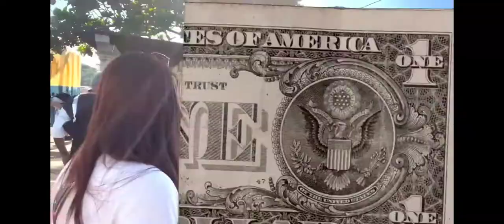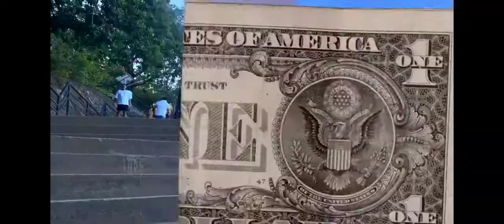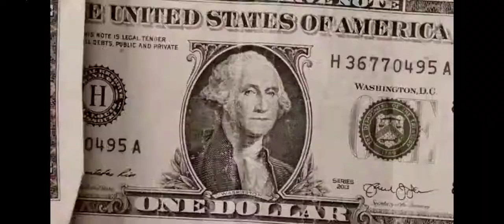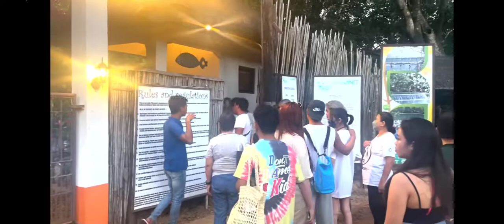welcome to iam coron